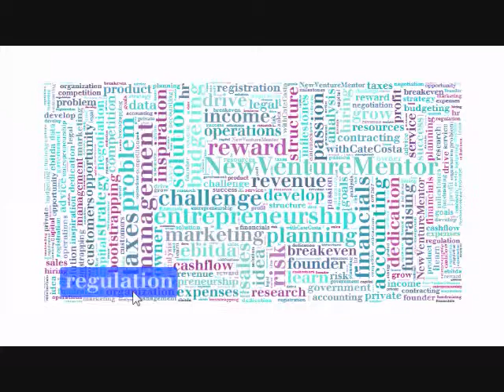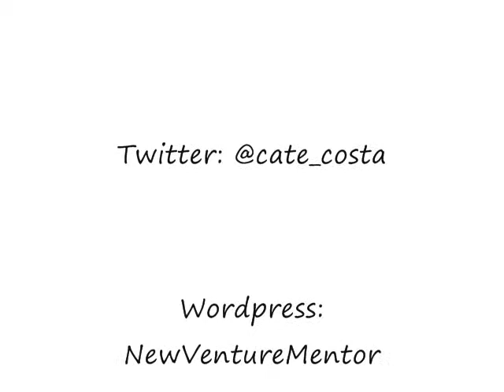Entrepreneurship News: June 4, 2012